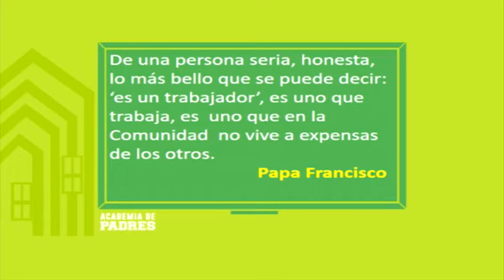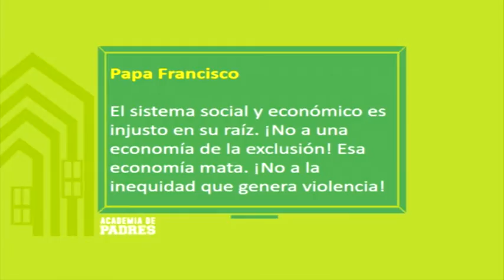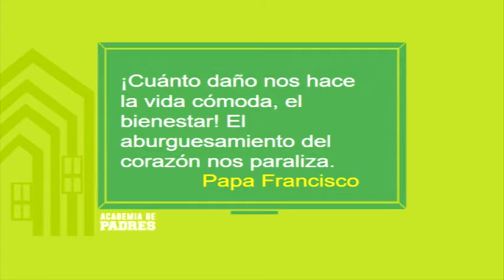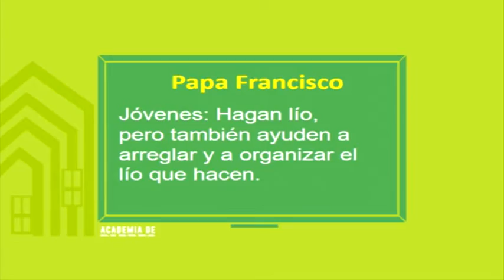Academia De Padres: "Como Evangelizar en Familia" (Parte 5/5)